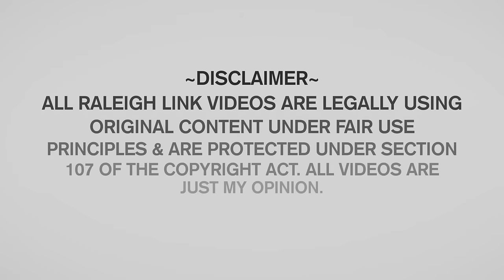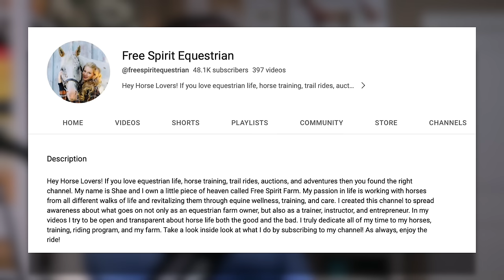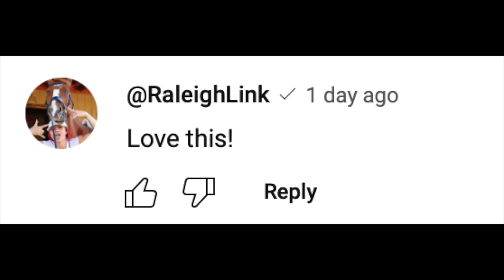Let's Judge Horse Trainers: Free Spirit Equestrian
@RaleighLink  video on: Let's Judge Horse Trainers : Free Spirit Equestrian.

Check out Free Spirit Equestrian here: @freespiritequestrian

Brand ambassador for @animalnutritioncalculator keep your animals healthy and happy, try Animal Nutrition Calculator for FREE